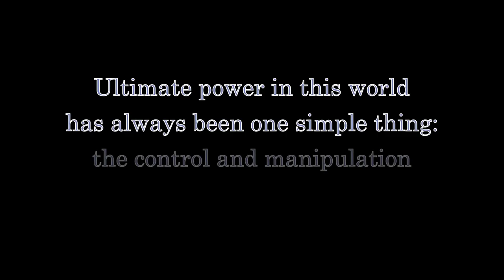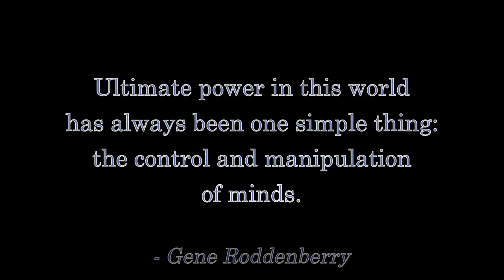Doctor Who S12E06: "Praxeus" - Fandi Master's Review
We thought we were getting an arc.  Instead we got literal trash!